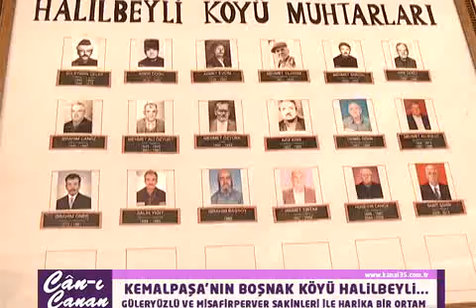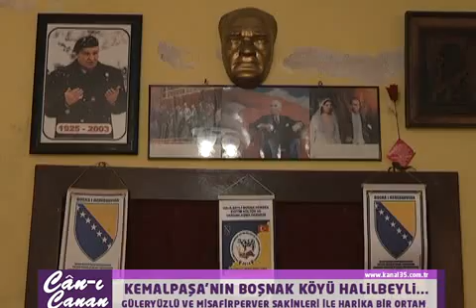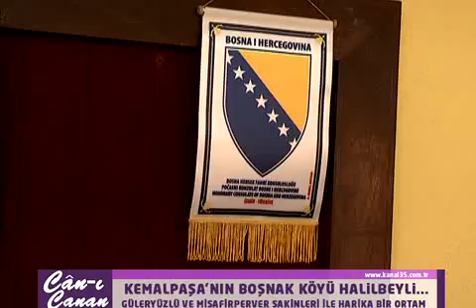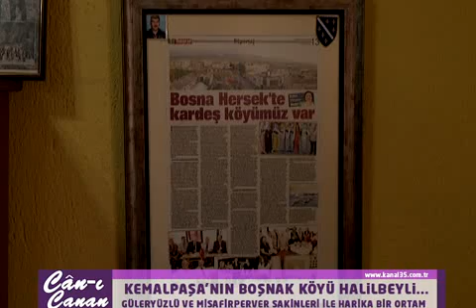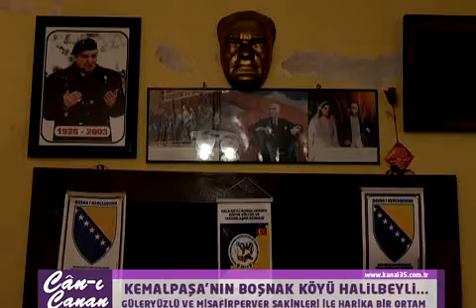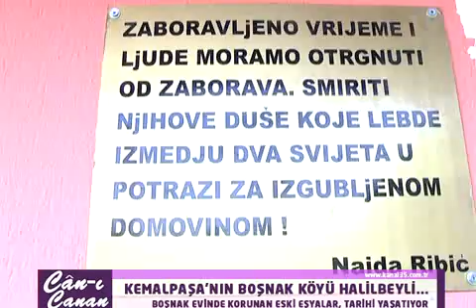CANI CANAN BOLUM 11